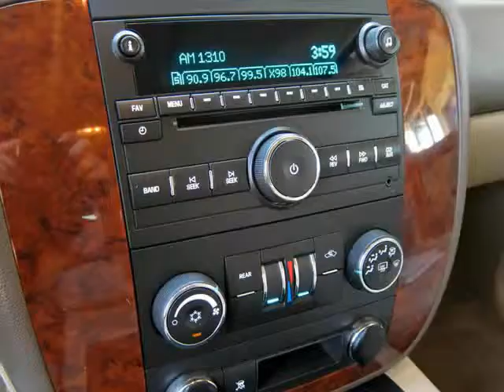2011 Chevrolet Tahoe Texas Edition With 20 Inch Wheels (Ft. Worth, Texas)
1-Owner,  2011 Chevrolet Tahoe Texas Edition 4x2. This Grand Cherokee is in  &quot;as new&quot; condition inside and out with full factory bumper-to-bumper warranty remaining, and has been   adult-owned, driven,  and garage kept.  In addition, we have  all the original owner&amp;#39;s manuals,  1 key with 1 remote, and the original window sticker.

 Features include: 20&quot; Polished Aluminum Wheels, Rear Locking Differential, Towing Package, Engine Oil Cooler, Fog Lights, Chrome Trim, And...